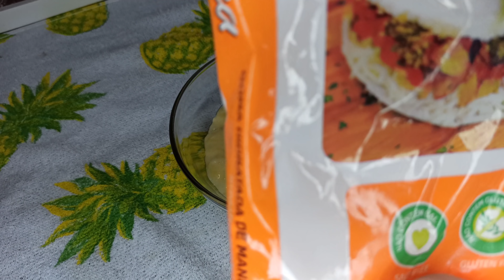CREPIOCA DE BANANA SEM OVO,SEM LEITE-SÓ 2 INGREDIENTES PARA O CAFÉ DA MANHÃ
ingredientes:
2 colheres de tapioca
1 banana madura

NÃO ESQUEÇA DE SE INSCREVER E ATIVAR O
SININHO PARA RECEBER AS NOTIFICAÇÕES

CAIXA POSTAL 5338 CEP 64077973. Teresina - PI .